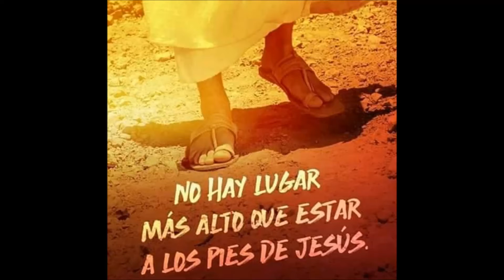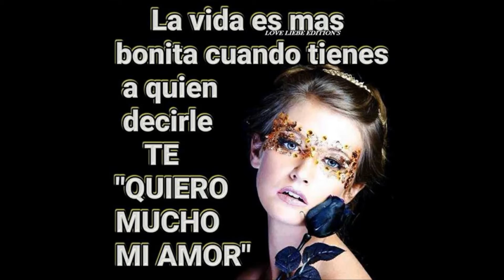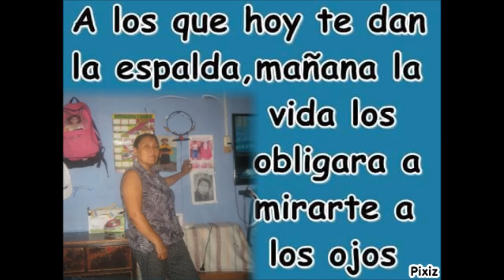SOLO TU MI AMOR